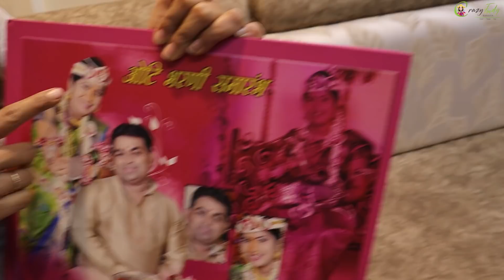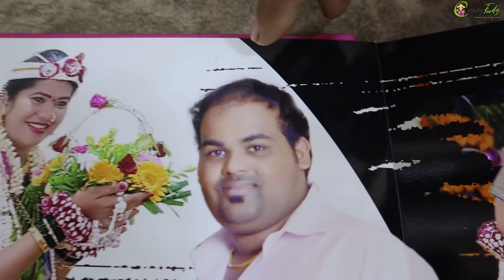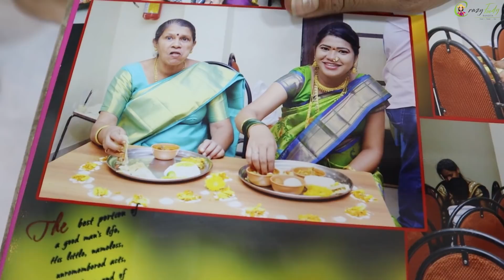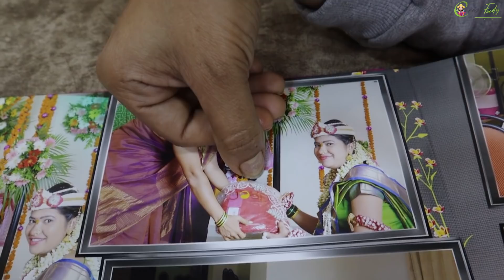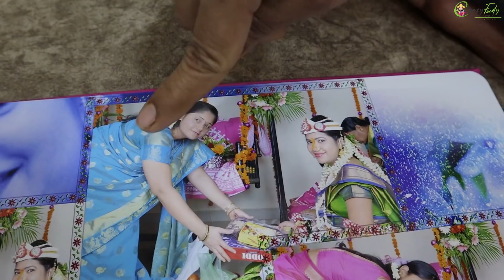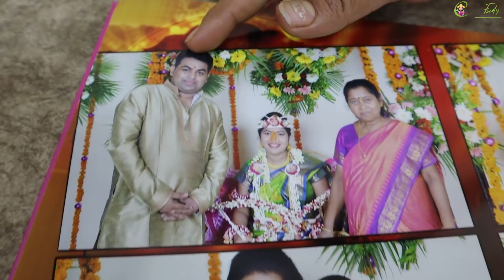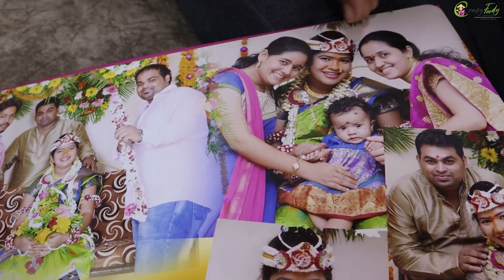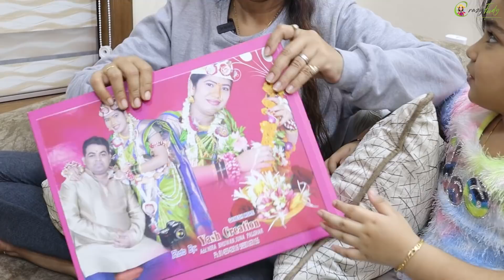रंजिताच्या ओटी भरणीचे फोटो सापडले 🥰 Ranjita Baby Shower Photos | Crazy Foody Ranjita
►►►My Cameras:
1. Sony ZV1 Camera
2. Canon 200d
3. GoPro HERO9 Black Holiday Bundle
4. DJI Pocket 2 - Handheld 3-Axis Gimbal Stabilizer

►►►My Mic :
1. Rode VMGO Video Mic GO
2.Rode Wireless Go
3. Wired Mic
4. Wireless Mic

GW KHAMKAR SPICES (KHAMKAR MASALA)
जी.डब्लू. ख़ामकर मसाले लालबाग
Address: Shop No - 3, 43/45 D, Lalbaug Market,
Dr Baba Saheb Ambedkar Rd, Lal Baug, Mumbai,
Maharashtra 400012

Maharashtra 401501